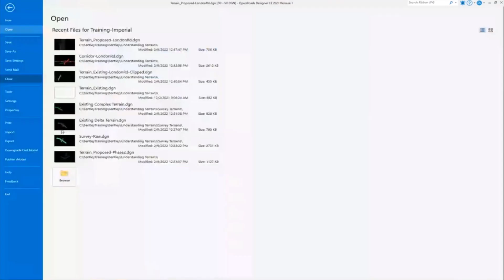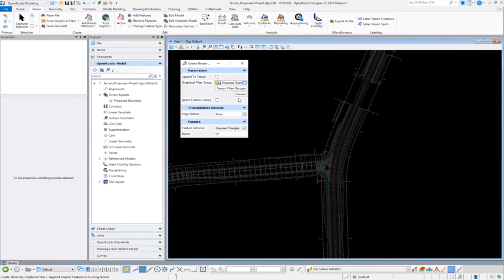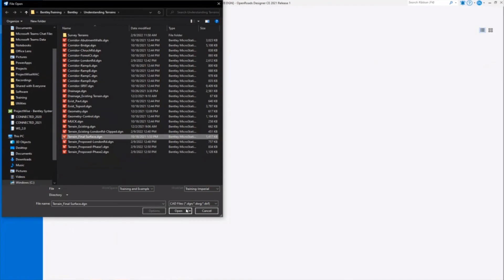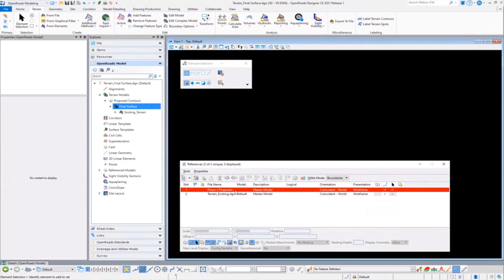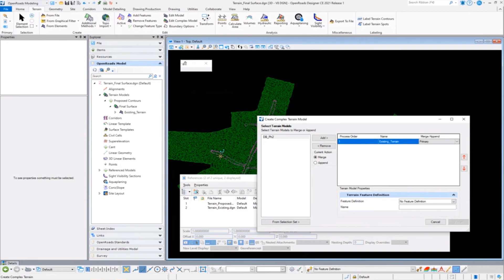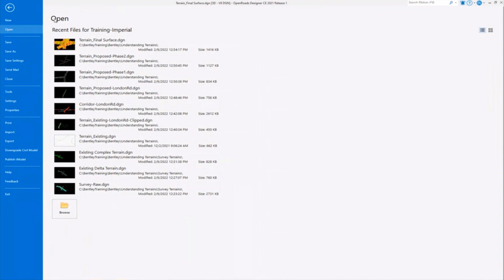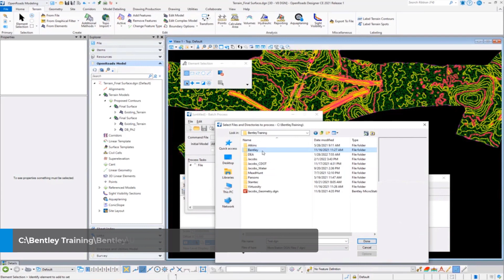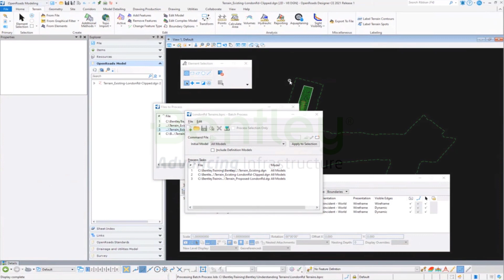Understanding Terrain Models Part 5: Creating Merged Terrain Models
Projects may, for a variety of reasons, initially incorporate multiple terrain models. This can be unwieldy and difficult to work with. In this video, you will learn how to create a combined merged terrain model from multiple phases of your project.
This presentation provides information and best practices related to working with Terrain Models.